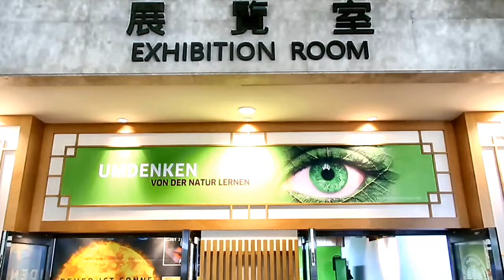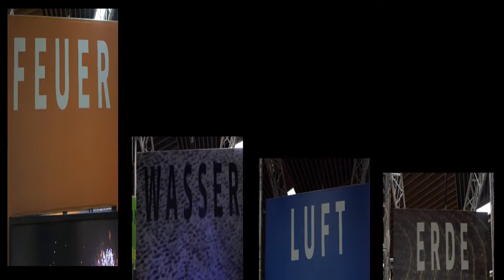重新思考-向大自然學習展｜佈展紀錄｜縮時攝影